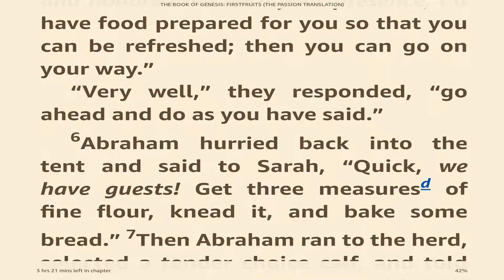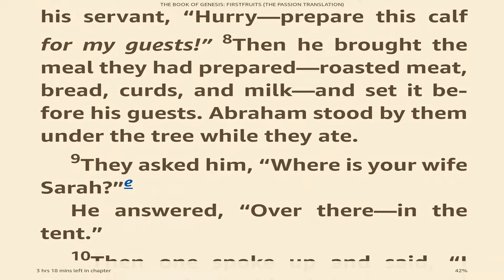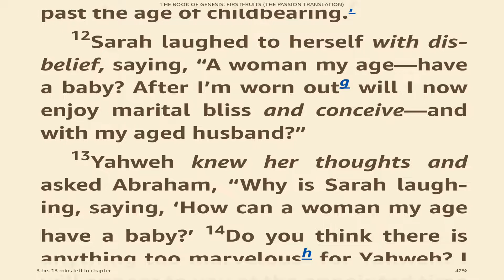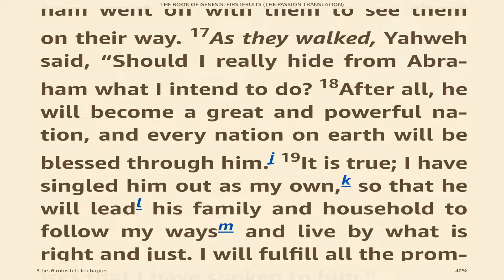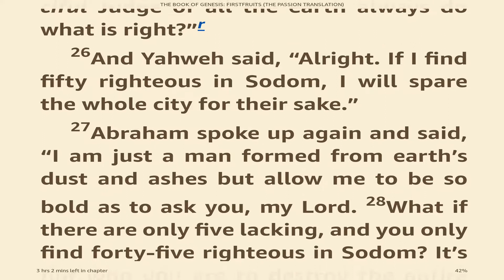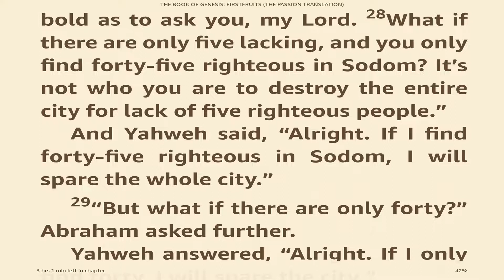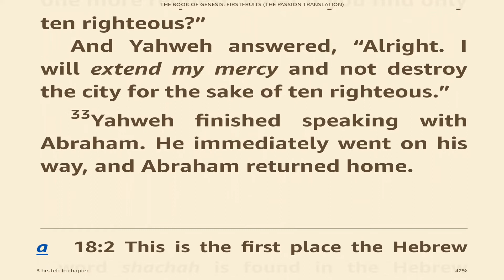18 Genesis The Passion Translation